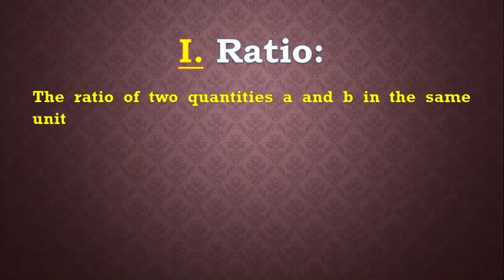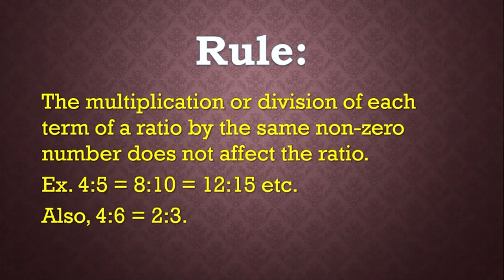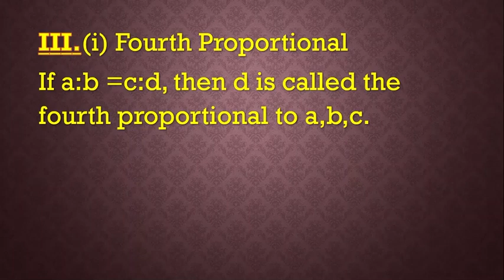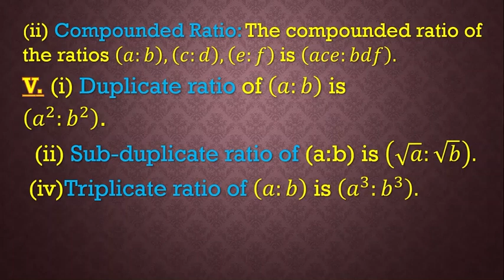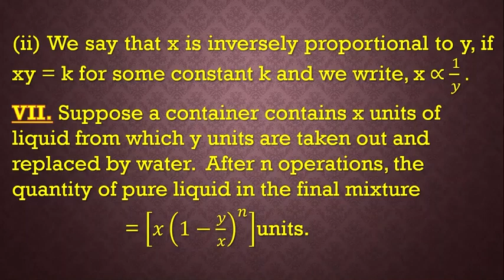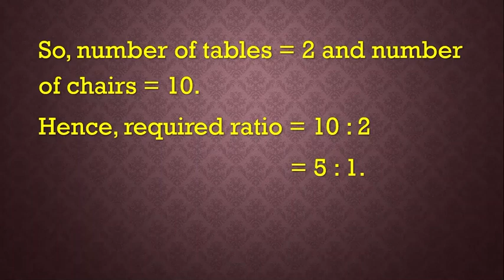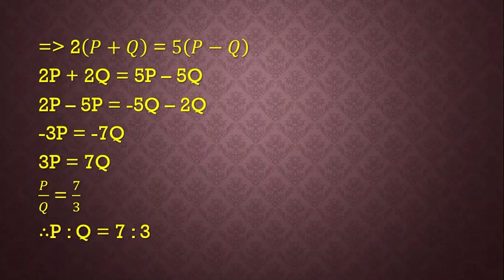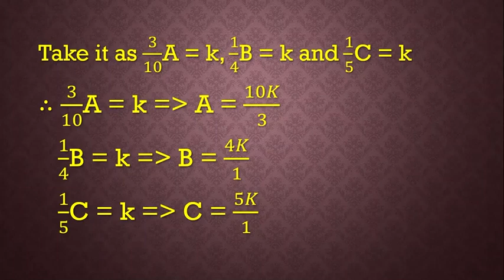If 20% of (P + Q) = 50% of (P – Q), then find P : Q .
An engaging, original, and simple approach to teach ratios and proportions to learners.

Both younger students who are having difficulty understanding the idea of a ratio and older students searching for a fun approach to learn will benefit greatly from using this video.

The topic we covered in this video are
I. Ratio:
Rule:

II. Proportion:
III.(i) Fourth Proportional
(ii) Third Proportional
(iii) Mean Proportional

IV. (i) Comparison of Ratios
(ii) Compounded Ratio

V. (i) Duplicate ratio
(ii) Sub-duplicate ratio
 (iv)Triplicate ratio of

VI. Variation:

VII. Suppose a container contains x units of liquid from which y units are taken out and replaced by water.  After n operations, the quantity of pure liquid in the final mixture

Answers for formula's are given in the video

Problems are also discussed in the video.

1. If 10% of x is equal to 20% of y, then find x:y.

2. A man spends ₹ 500 in buying 12 tables and chairs.  The cost of one table is ₹ 50 and that of one chair is ₹ 40.  What is the ratio of the numbers of the chairs and tables purchased?

3) If 7 : 𝑥 = 17.5 : 22.5, then find the value of 𝑥.

4) If 20% of (P + Q) = 50% of (P – Q), then find P : Q.

5. If 30% of A = 0.25 of B = 1/5 of C, then find A:B:C.

5. If 30% of A = 0.25 of B = 1/5 of C, then find A:B:C.

Answer for these problems are discussed in the video.

The ratio cards make arithmetic more enjoyable for learners by allowing them to have fun while learning about ratios and proportions.